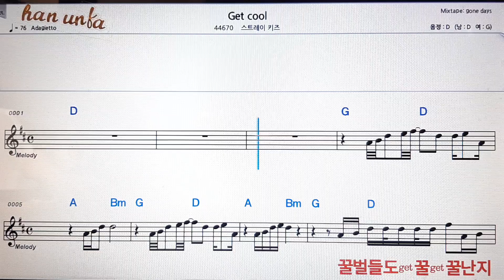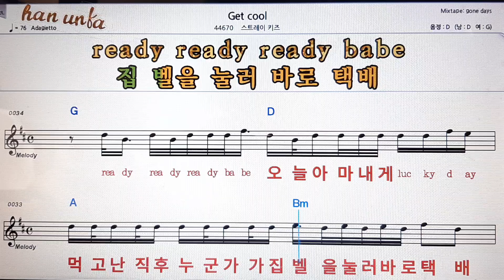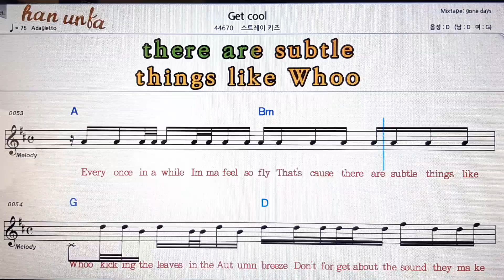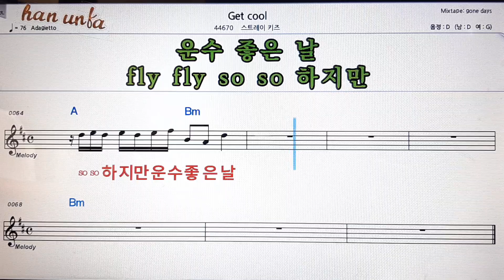Get cool/스트레이키즈💕Karaoke*Sheet Music*Chord*MR💋노래방 반주*기타 코드 악보*가라오케